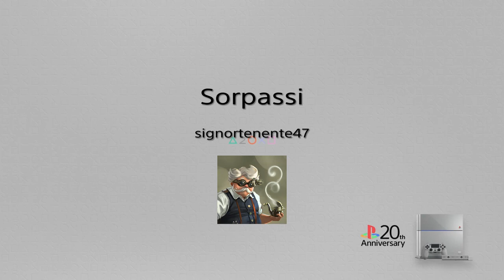I miei sorpassi in F2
Spero che YouTube non lo striki, altrimenti sono fott*to